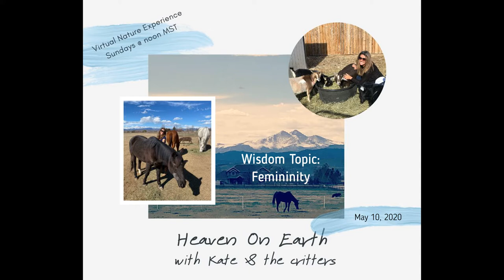Heaven on Earth: Femininity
Heaven On Earth with Kate & the Critters is a series of weekly meditations and wisdom sharings around what is needed to bridge heaven and earth. Kate partners with the horses (and goats too!) to offer a guided meditation and sharing on a specific topic each week.

As a coach and healer, Kate offers guidance and clearing and the horses offer their unique wisdom and energy transmissions. Kate ends with a journal prompt so you can immediately apply the concepts to your life.

Their intention is to offer a weekly pause to re-set, rejuvenate, re-connect you to the Heaven within through nature and animals. To register for future free classes please